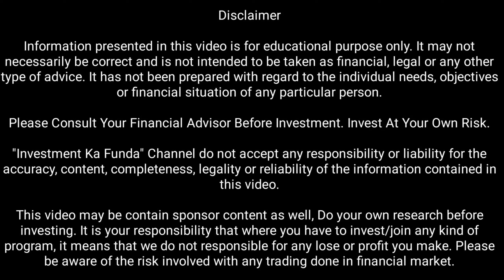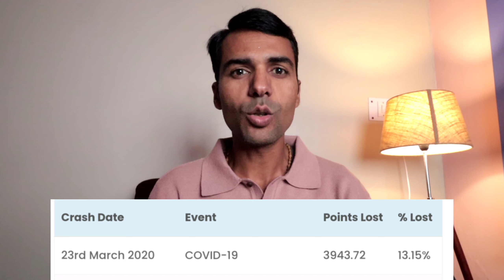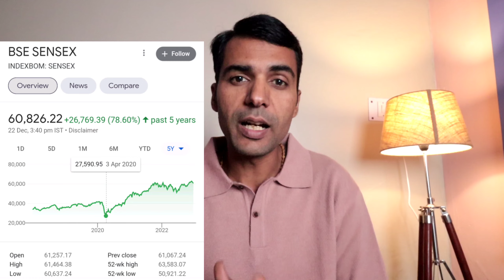Stock Market Crash will Make you Billionaire [ शेयर मार्केट से धनपति बनने का तरीका ]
Hello Everyone,
00:00 Intro-Market Crash
01:26 Why stock market is volatile good or bad?
03:10 What to do when market falls?
04:27 How to create wealth from Share market, when to buy stocks?
05:55 Basic fundamentals of stocks
06:55 Stock market crash 2020
08:43 Which stocks to buy?
10:50 Summary Outcome